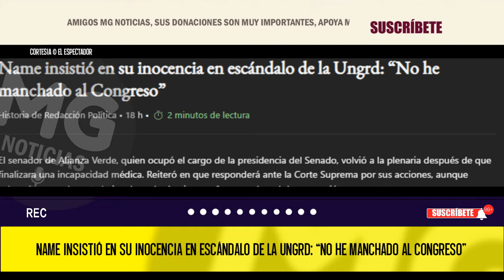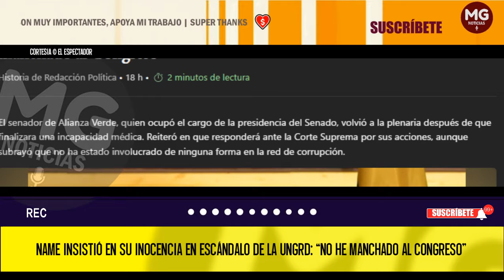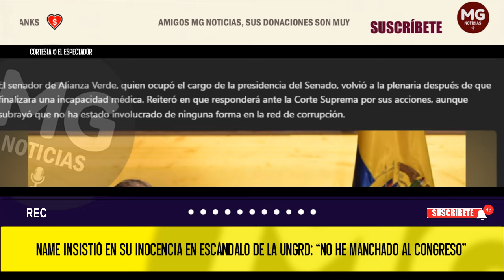LO ÚLTIMO ESCÁNDALO UNGRD ⛔ IVÁN NAME SE DEFIENDE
El senador Iván Name (Alianza Verde) intervino ante la plenaria del Senado, después de pasar unas semanas en incapacidad médica. En sus declaraciones, se defendió frente ante las acusaciones de que, presuntamente, haría parte de la red de corrupción de la Unidad Nacional para la Gestión del Riesgo de Desastres (Ungrd), que comenzaron cuando era el presidente de esta corporación legislativa.
EL ESPECTADOR